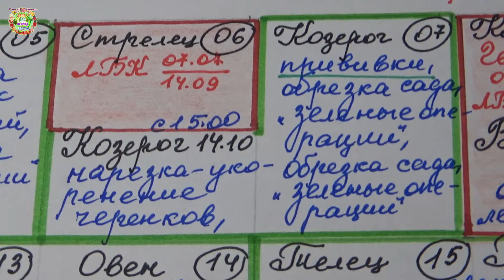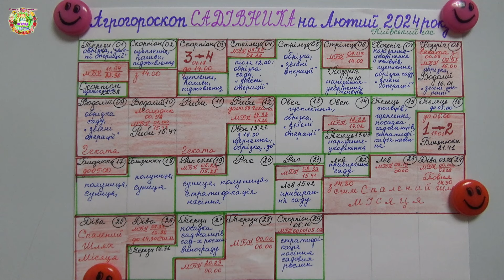Агрогороскоп садовода на февраль 2024 года Gardener's agrohoroscope for February 2024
В видео   "Агрогороскоп садовода на февраль 2024 года Gardener's agrohoroscope for February 2024" авторы канала Раиса Горяченко и Александр Волик рассказали о благоприятных днях для прививок растений сада, для укоренения черенков, для других агроприемов в феврале 2024 года.

"Золотые дни" февраля 2024 для посева семян The best days for sowing seeds in February 2024